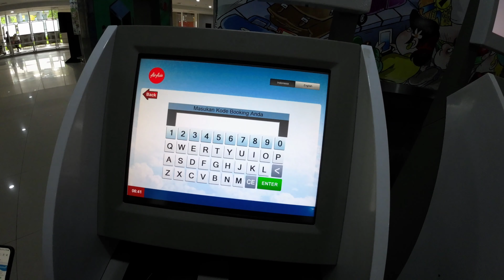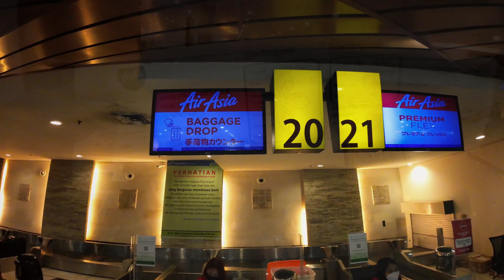DPS - CKG | Self Check in di Keberangkatan Domestik Ngurah Rai Airport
Halo Sobat Super, Ini adalah tutorial cara self check in di Bandar Udara International I Gusti Ngurah Rai Airport untuk Keberangkatan Domestik Update saat ini.

Lanjutan dari Konten Sebelumnya kita mau flight ke Cengkareng untuk Mudik ke Bogor.

Apa saja Updatenya? yuk tonton videonya